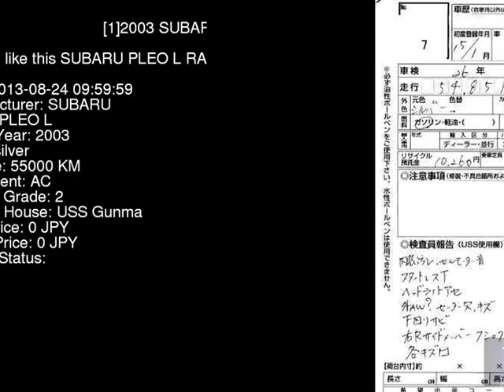2003 SUBARU PLEO L RA2 - Japanese Used Car For Sale Japan Auction Import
2003 SUBARU PLEO L RA2 - Japanese Used Car For Sale Japan Auction Import RA2,SUBARU,PLEO,L,USS Gunma,jdmvip,vip,jdm,cars,japan,jdmvip.com,japanesecars,usedcars Japanese Used JDM Car For Sale At Auction in Japan for Import